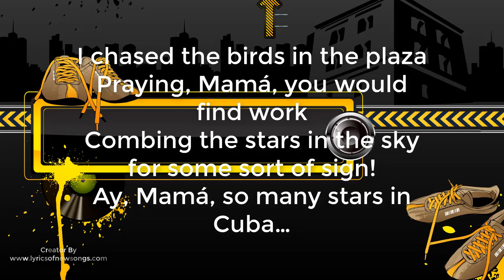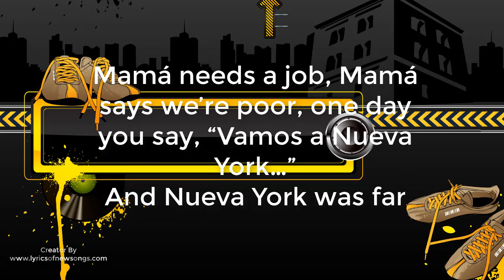paciencia y fe lyrics